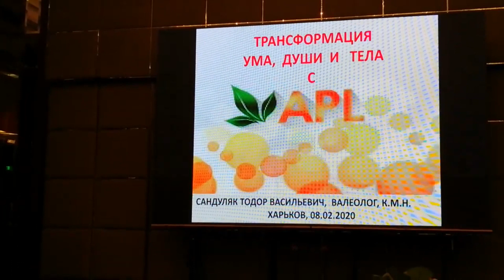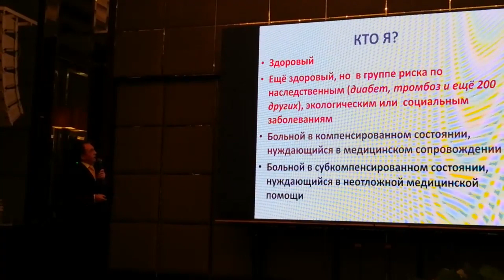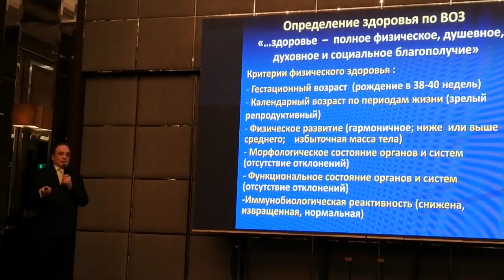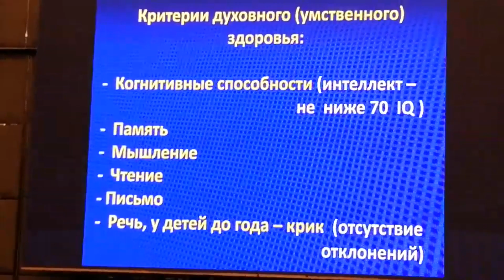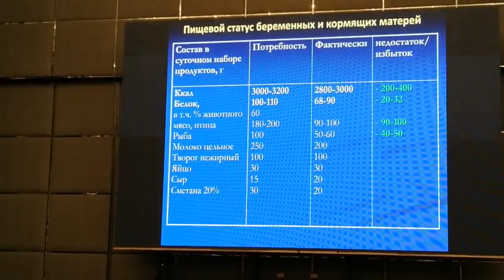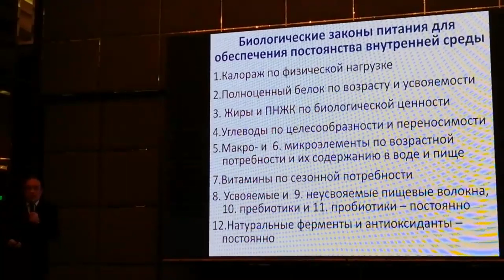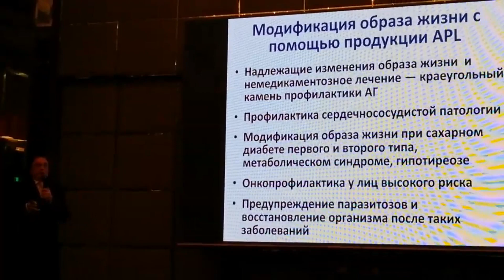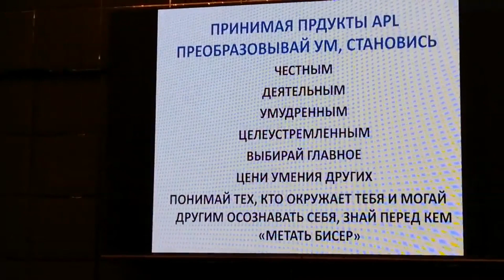Преподаватель мед университета о продуктах APL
минуя печень.

Для того чтобы дешевле приобрести продукт необходимо зарегистрироваться по ссылке ниже ▼▼▼▼

Звоните, пишите, я отвечу на все ваши вопросы:

Вытяжки высоко эффективных природных компонентов.
Новизна технологии:
1.Способ экстрагирования: с помощью разряда высокочастотным током, что позволяет выделить нано частицы действующих компонентов трав без клетчатки.
2. Способ капсулирования. При экстрагировании идёт, буквально, обволакивание этих выделенных частиц, таким образом, что образуется нано контейнер, содержащий комплекс выделенных веществ.
3. Способ доставки. Этот контейнер имеет отрицательный заряд и целенаправленно устремляется к патологически измененным клеткам, которые имеют положительный заряд на мембранах клеток и субклеточных структур, включая ядро (в силу наличия в них свободных (+) радикалов окислителей).
4. Способ применения. Продукт выполнен в виде драже, рассасывается под языком и всасывается тут же, благодаря разветвлённой капиллярной системе, минуя желудочно-кишечный тракт, и разносится кровью со скоростью 150 м/сек по всему организму, адресно взаимодействуя с повреждёнными структурами (клетками, тканями, органами). Благодаря этому, коэффициент усвоения клеткой действующих компонентов увеличивается с 3-10% (если через - ЖКТ) в разы до 95-100%, этим фактом обуславливается высокая точность коррекции организма.
5. Показан всем возрастным группам, начиная с грудничков (растворяется в воде и под язык).
Все 15 продуктов работают комплексно на очищение, в том числе от паразитов ( Ex., одно драже действует на 250 видов и содержит 45 трав), сердечно сосудистой системы, Ж.К.Т., опорно-двигательного аппарата, коррекции женской и мужской половых сфер, а также - антидиабетическая, на снижение висцерального жира (!!!), обеспечивает клеточное полноценное питание клетки (весь набор аминокислот, минералов и микроэлементов, витаминов). (все витамины группы В + кюэнзим Q10)